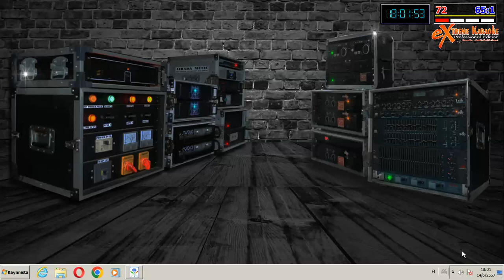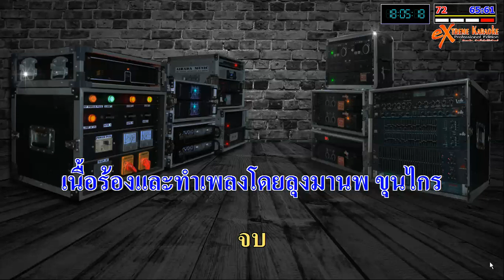วอนสาวอุดรคืนถิ่น karaoke by Manop Khungrai ลุงมานพฟินแลนด์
จัดทำขึ้นเพื่อความบันเทิง